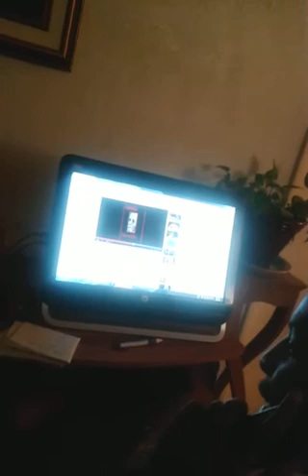J.Hunt ft Kid - A Call From The Homie